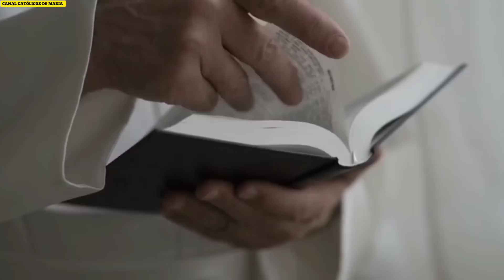URGENTE! PAPA FRANCISCO DECLAROU ISSO DA IRMÃ LÚCIA MICROFONES AINDA ESTAVAM LIGADOS E FIÉIS OUVIRAM